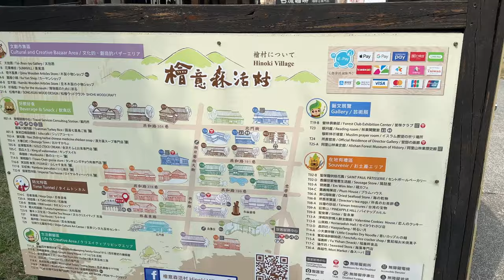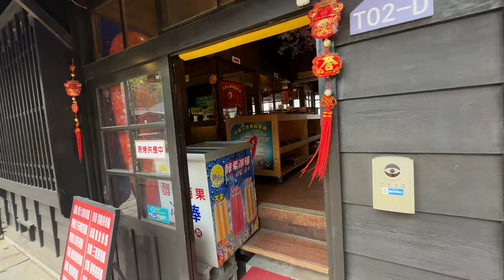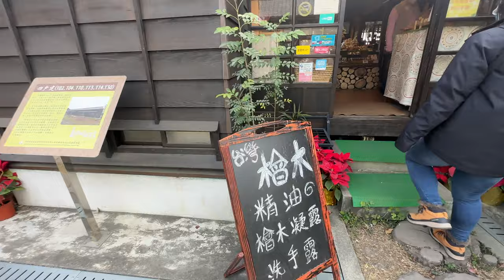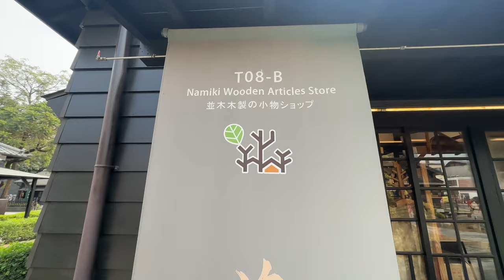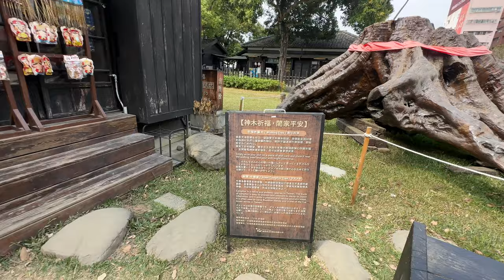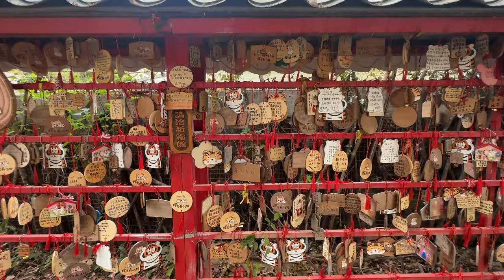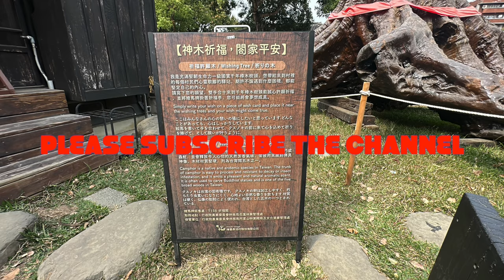Hinoki Japanese Village, famous tourist site in Chiayi, Taiwan 🇹🇼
Chiayi Branch, Forestry and Nature Conservation Agency carried out Hinoki Village Project which below "Projects for the Economic Revitalization through the Expansion of Public Construction". After the approval of Executive Yuan on February 26, 2009, it started to run the construction. It took four years, until 2013, to finish the construction and began to promote the procedures of operation and transfer. Combined with the Chiayi City Urban Renewal Project, Council of Agriculture (COA) start to promote the preservation of precious forestry historic assets, set up a new landmark in Chiayi, and boost city development. It is not only good cooperation between COA and Chiayi City Government, but also an achievement of central and local relations.

The signing ceremony of the "Transfer of Operation of Chiayi City Hinoki Village" was completed on September 28, 2013. The concession of Hinoki Village was granted to the private organization, "Hinoki Village Co., Ltd.", and the contract stipulates that 60% of the village must be used for the main business, that is, for forestry culture exhibition and marketing the local specialties, and the rest can be used for affiliated businesses such as catering, which must not exceed 40%. The village is integrated with elements such as "forestry culture, environmental education, craft design, cultural creativity and life creativity", to create the first cultural and creative park based on the theme of "Forest Culture and Creation," which would be planned to be divided into different theme blocks, including those used for cultural and creative market, event exhibition, design boutiques, craftsmanship, agricultural products, corporate images, coffee, and catering, in operation since January 2014. ( credit via Google )

Our videos capture the whole Taiwan through my lens so called my essential tools. There is no talk, no vlog and no review but pure real visuals and audios. All of my video can be said that they are not uncut and only edited for highlight words in some plots.

Open ⏩️ Monday - Sunday
                  10:00-18:00

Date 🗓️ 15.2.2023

I will share more about Taiwan 🇹🇼